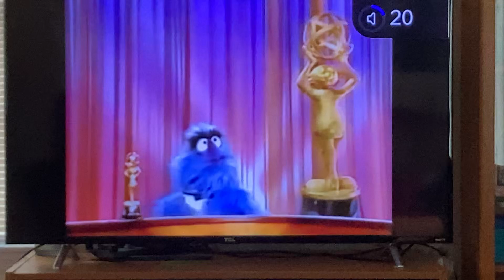Sesame Street Monster Hits